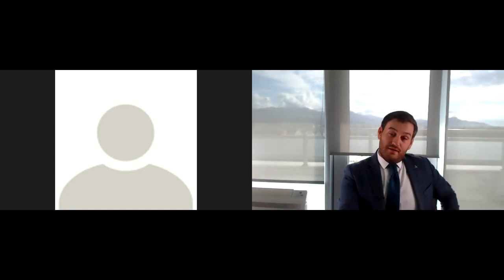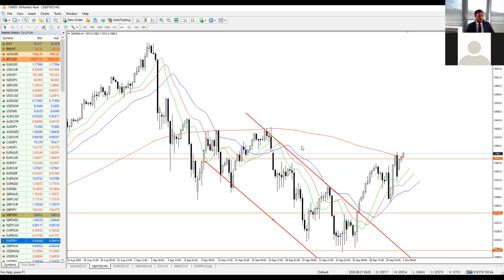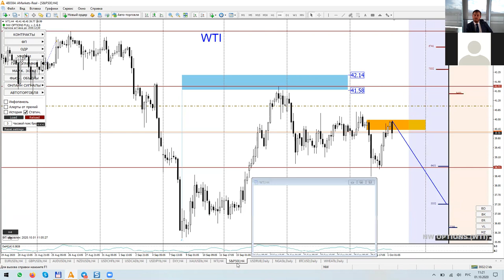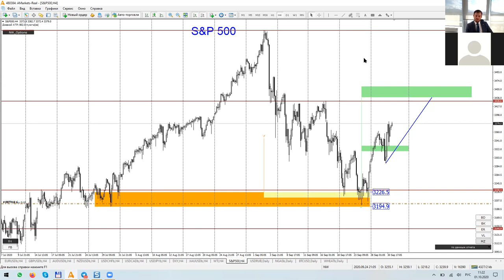Артем Деев vs Денис Ковач: торговые идеи по Brent, SP500 и EURUSD | AMarkets